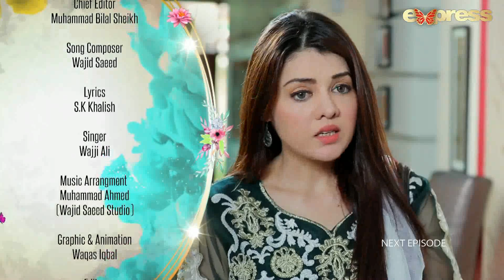Pakistani Drama | Bhanwar - Episode 30 Promo | Express TV Dramas | Farhan Ali, Nazli Nasar, Farah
Drama Title:
Bhanwar

Directed By:
Bachal Kalhoro

Writter:
Zoha Hassan

Produced By:
Imran Wai Qureshi

Cast:
Farhan Ali Agha
Nazli Nasar
Farah Ali
Fozia Mushtaq